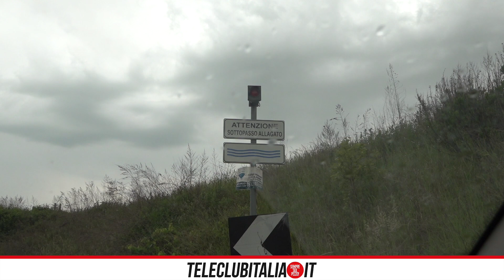Verso la TAV di Afragola: è davvero una "cattedrale nel deserto"?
Continua il nostro viaggio attraverso le stazioni dell'Hinterland. Vediamo com'è collegata quella di Casoria alla TAV della vicina